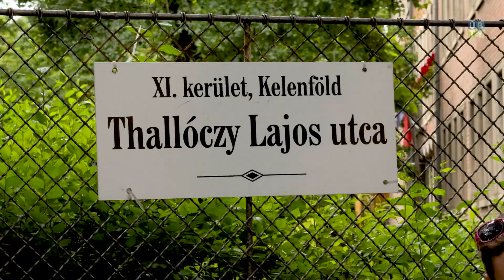Híreink: Kulturális és történeti séta a Bartók Béla úton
A Karinthy Színháztól indult az a kulturális séta, amelyet Kiss Eszter színész vezetett május 26-án. Az eseményen dr. László Imre, Újbuda polgármestere is részt vett. Köszöntőjében elmondta, a környéken élők, és utazók nap mint nap elmennek olyan ikonikus helyek, és híres emberekről elnevezett utcák mellett, amelyeknek hátteréről – egyebek között – az ilyen rendezvényeken szerezhetnek újabb és újabb információkat. Dr.Bács Márton képviselő is hangsúlyozta, a kerület ezen része több olyan híresség nevét viseli, amely Magyarország tudományos és kulturális hírnevét a világban tovább vitte.

A séta állomásai a Ballagi Mór, Thallóczy Lajos nevét viselő utcákban, a Nemes Nagy Ágnesről elnevezett művészeti iskola előtt és remiznél voltak. Utóbbit Kosztolányi Dezső is megverselt.